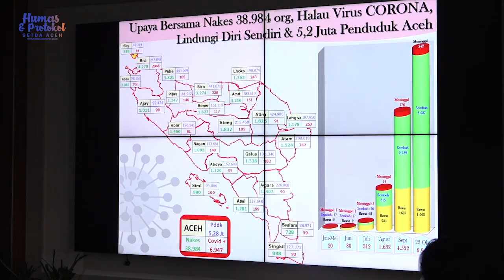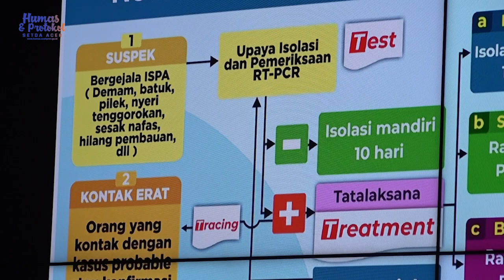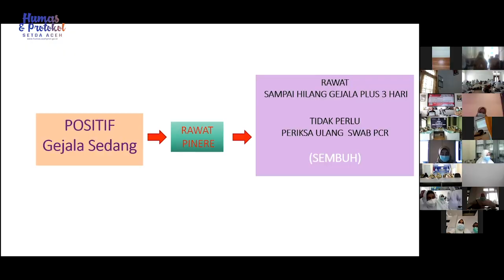Sekda Aceh Berikan Pembekalan "Gencar" kepada Puluhan Ribu Tenaga Kesehatan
Sekretaris Daerah Aceh, Taqwallah, memberikan pembekalan kepada 38.984 orang tenaga kesehatan terkait Gerakan Nakes Aceh Cegah Covid-19 atau disingkat Gencar yang digagas Pemerintah Aceh untuk memutus rantai penyebaran Covid-19.

Pembekalan dilakukan Taqwallah melalui video conference yang diikuti para peserta yang terdiri dari Dinas Kesehatan dan tenaga medis seluruh kabupaten/kota. Pembekalan akan berlangsung selama dua hari, dimulai hari ini Senin (26/10) hingga Selasa besok.

Taqwallah menjelaskan, Gerakan Nakes Aceh Cegah Covid-19 akan digencarkan selama sepuluh hari mulai tanggal 1 hingga 10 November 2020 mendatang. Selama kurun waktu itu seluruh masyarakat Aceh yang mengalami gejala Covid-19 maupun yang pernah melakukan kontak erat dengan pasien Covid-19, secara serentak diminta untuk melakukan isolasi mandiri.

Dalam kurun waktu 10 hari itu juga, nantinya para tenaga kesehatan di setiap daerah diminta mengawal dan memantau warga yang melakukan isolasi, kemudian melacak dan menemukan warga yang bergejala dan kontak erat. Kepada mereka nantinya para tenaga kesehatan akan memberikan konsultasi mengenai Covid-19.

Seluruh tanaga kesehatan di Aceh yang berjumlah 38.984 orang adalah ujung tombak dalam aksi ini. Taqwallah harap semua ikut berpartisipasi agar penyebaran virus ini benar-benar dapat diputuskan.